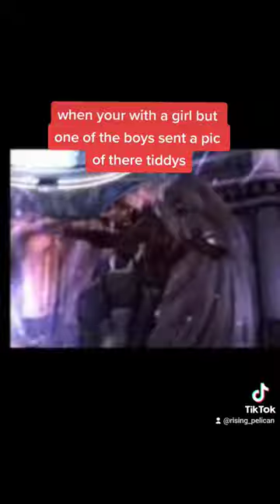tell me this ain't fax